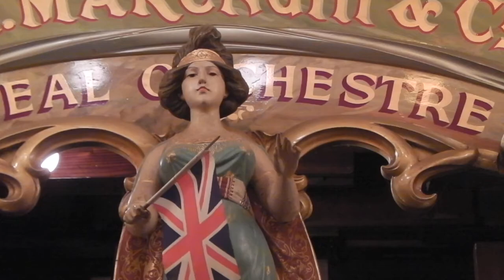89 key Marenghi/Gavioli GDSF 2013 (at night)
Goff Radcliffe's 89 key Marenghi/Gavioli filmed at the great dorset steam fair 2013
Tracklist:

0.00- take the A train